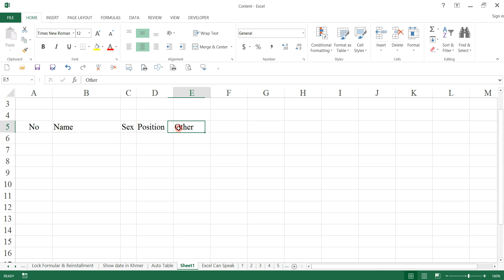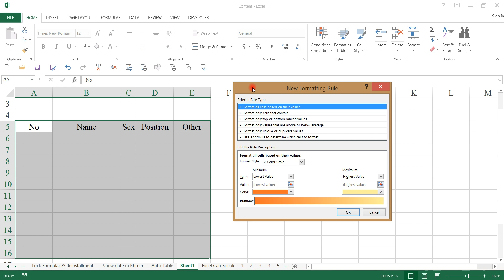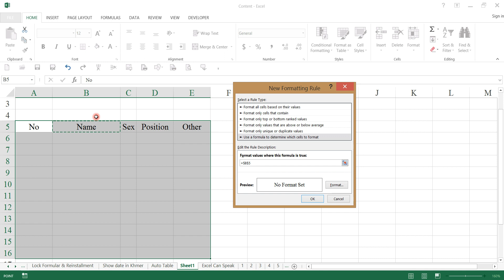របៀបកំណត់ឲ្យ Excel បង្កើតតារាង និងលេខរៀងដោយស្វ័យប្រវត្តិ Auto Table and Numbering in Excel